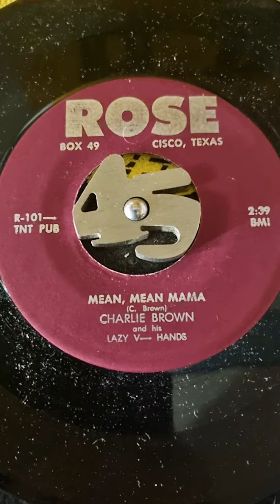Charlie Brown and his Lazi V--Hands mean, mean mama (12 Mars 1955)